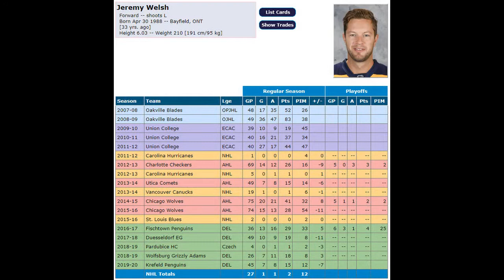Nottingham Panthers Sign Jeremy Welsh